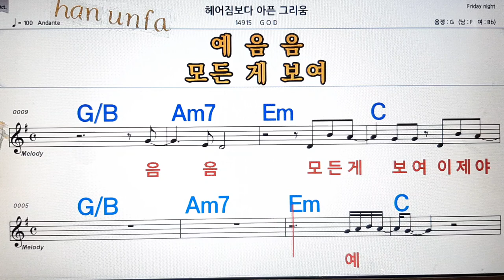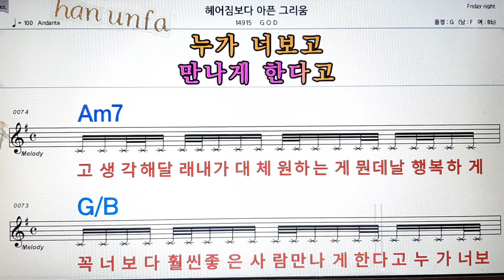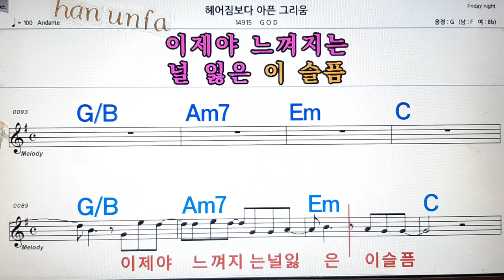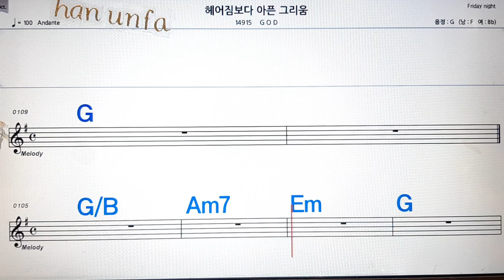헤어짐 보다 아픈 그리움/GOD💋노래방, 통기타 , 코드 큰악보, 가라오케, 반주💖Karaoke, Sheet Music, Chord, MR